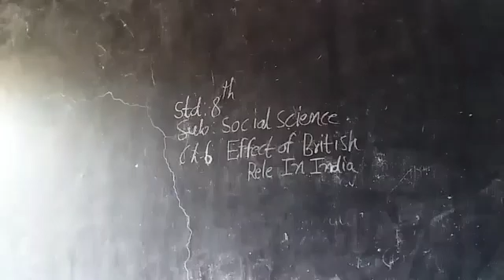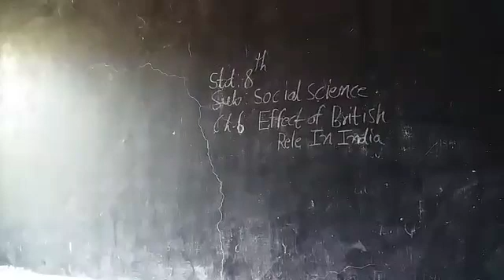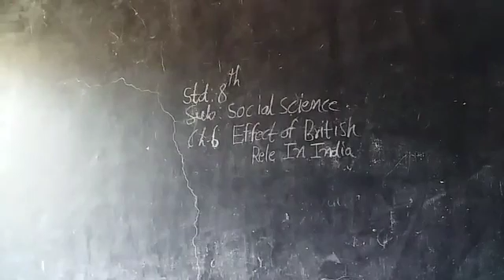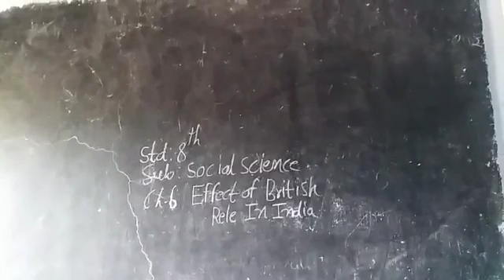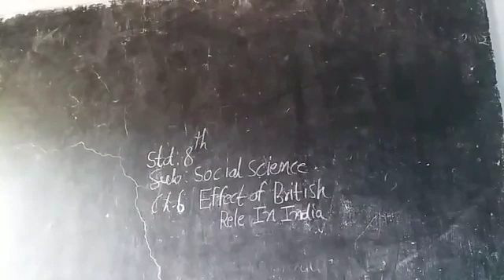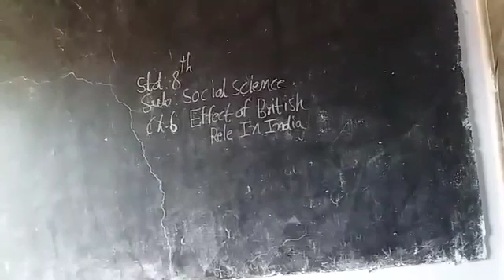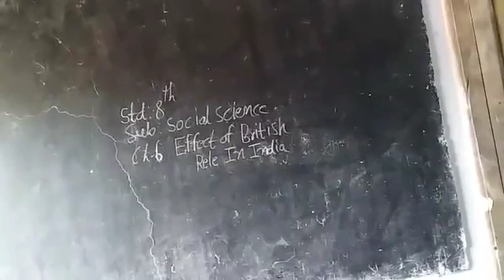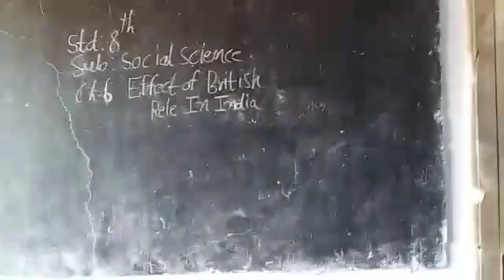26 August 2021(4)